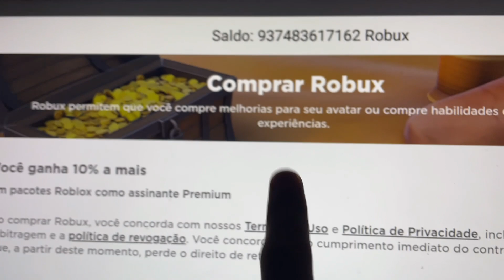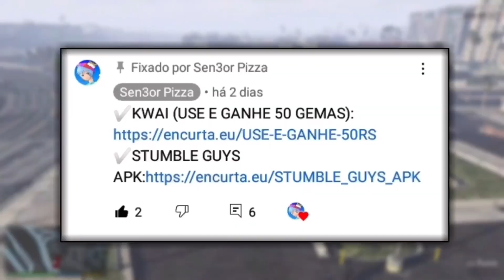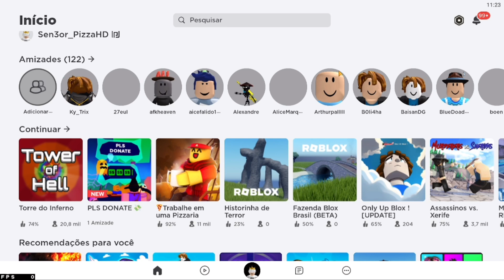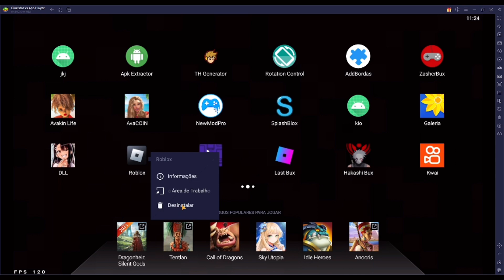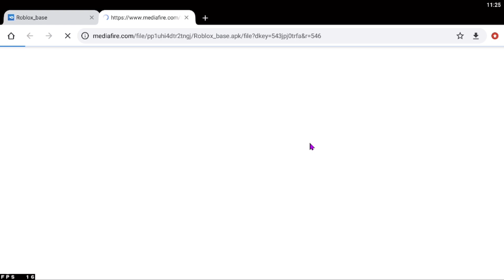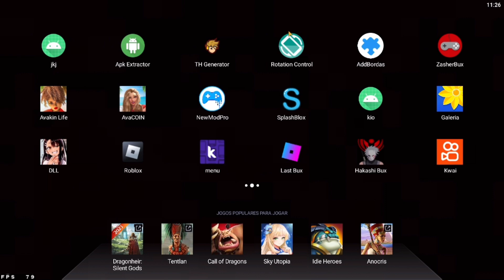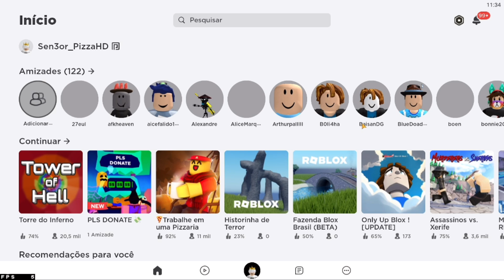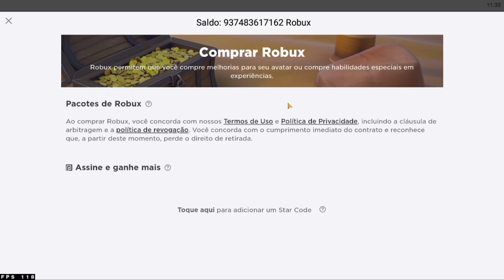VAZOU COMO GANHAR MAIS DE *987,000* R0BUX DE *GRAÇA* NO ROBLOX (METODO ATUALIZADO 2023)!!🤑💰💚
~~》Downloads《《~~

🔥Download App:(comentários fixados)

 E Isso..❗

[Tags ignorem]